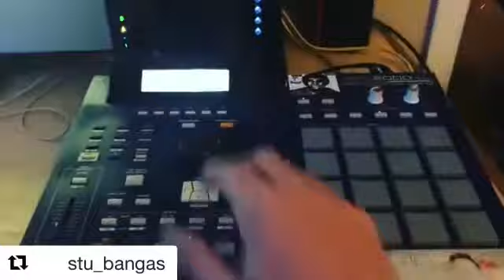Afternoon Chops - Stu Bangas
Stu_Bangas on Instagram for more beat videos